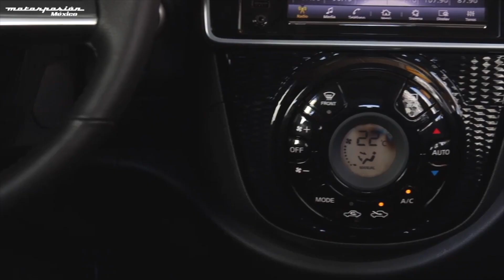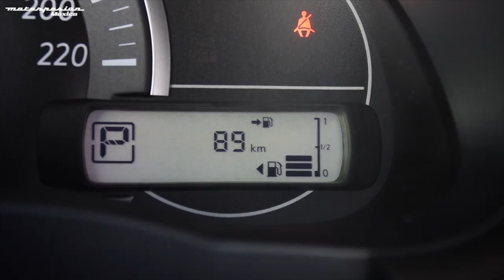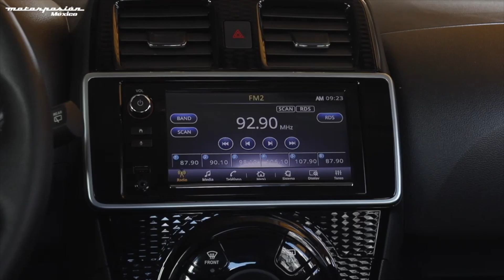El Nissan March 2022 estrena control de estabilidad en México: estos son sus precios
Nissan ha trabajado mucho en mejorar la seguridad de sus autos en los últimos años. El más accesible de ellos, el Nissan March 2022, anuncia la introducción de control electrónico de estabilidad para todas sus versiones, en adición a las seis bolsas de aire que ya incluía de serie desde su última actualización. Aquí te contamos cuáles son sus características y precios en México.